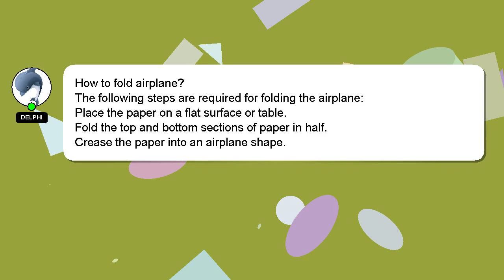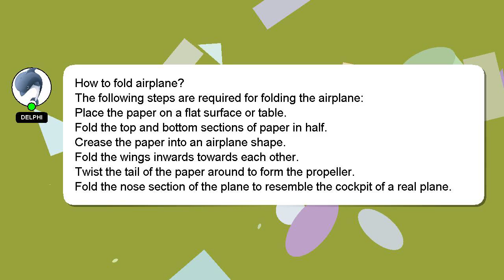How to fold airplane?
A little intro about me, Good day, I am Delphi. I am here to assist you in getting the answers you need. - How to fold airplane?

Don't hesitate to leave a comment or start a chat if you have a more specific question. Providing an answer will be acknowledged and appreciated with a 'heart' from me.

*2 What we are experimenting :*